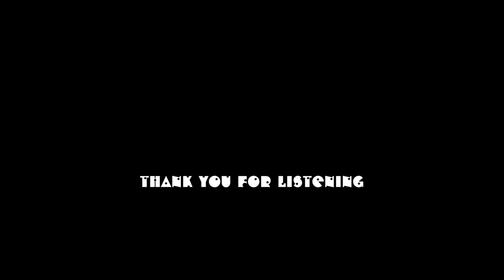Stories from the Past -art by Pien van der Beek , music by Cheryl Pyle -solo flute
Stories from the Past -art by Pien van der Beek

inspired by the art of Pien van der Beek ,  recorded May 23 ,2020 NYC